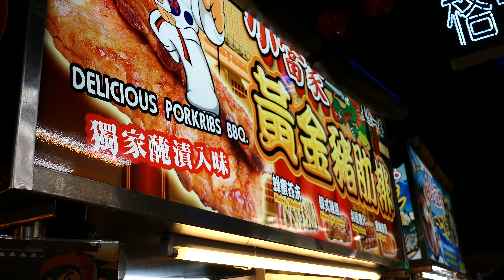돼지등갈비 구이 - 타이페이 길거리음식 / Pork Ribs BBQ - Taiwan street food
맛있는 길거리음식을 소개하는 푸드채널 순필름(Soon Films)입니다.^_^

현재까지 우리나라 뿐만 아니라 일본과 동남아시아의 맛있는 길거리음식들을 소개하고 있습니다.
언제 일지 모르지만 전세계의 다양한 길거리음식을 소개하는 글로벌 채널로 성장 시키는 것이 최종 목표입니다.

순필름(Soon Films)의 성장을 지켜봐 주시고 함께 해주세요~

감사합니다.